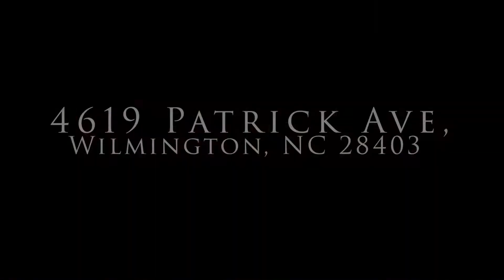4619 Patrick Ave, Virtual Tour.mp4